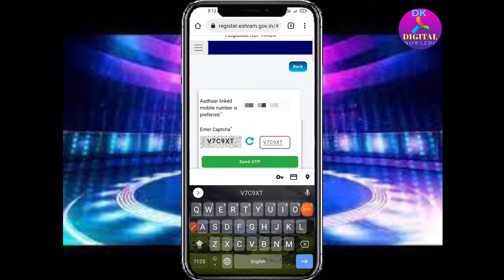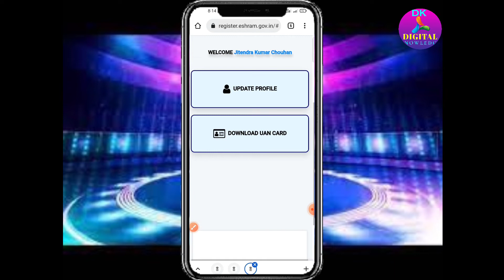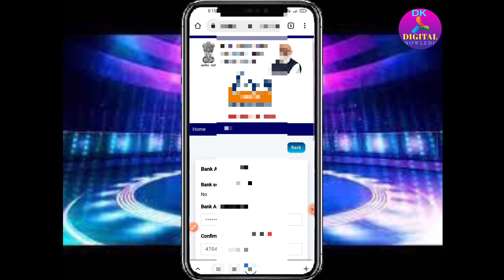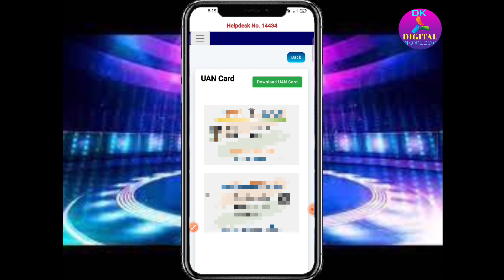E-Shram Card Correction & Bank Update| E-shram card Download kaise kre 2022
E-Shram Card Correction & Bank Update| E-shram card Download kaise kre 2022 | E-Shram Card

E-Shram card Correction
E shram Card Correction Online
E shram Card bank update
E shram Card kaise bnaye